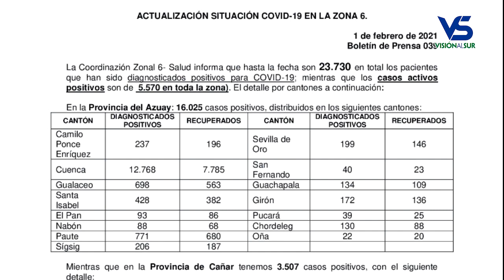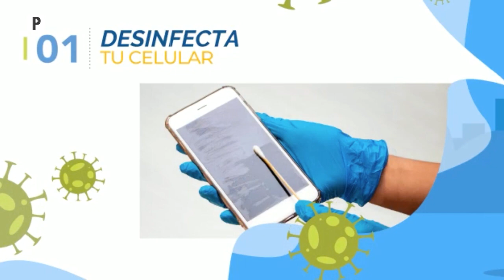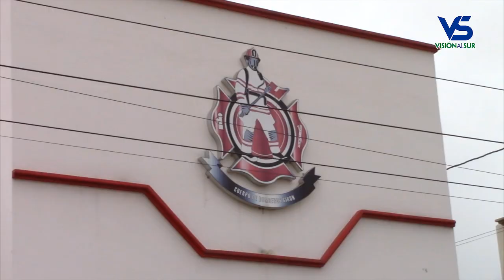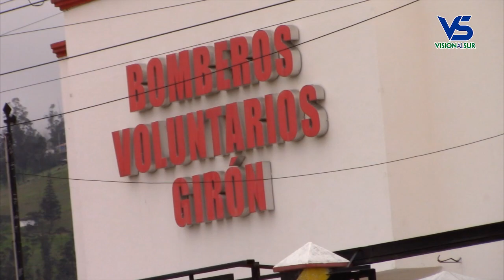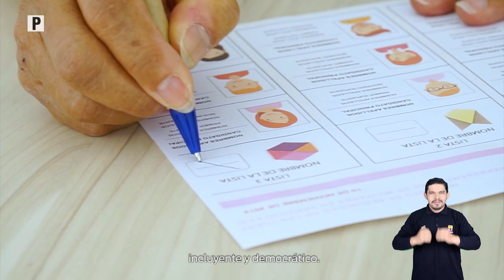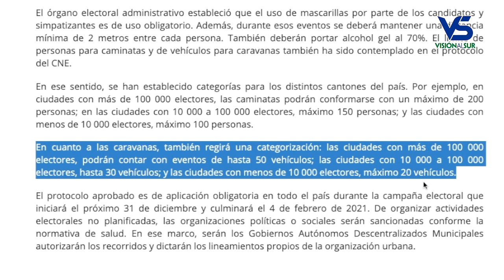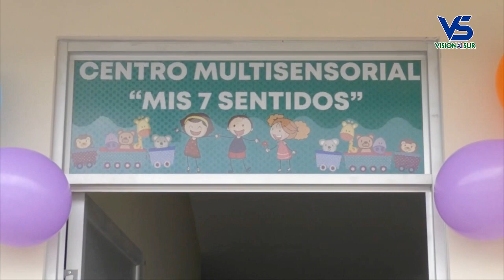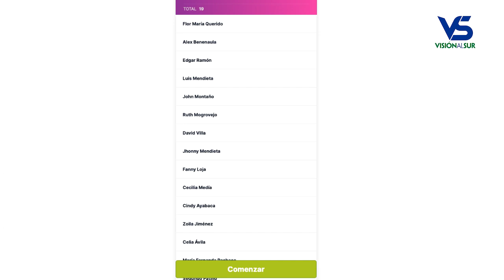Visión al Sur, emisión 1 de febrero del 2021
Los titulares:

Ruben Pintado es el primer bombero gironense en acogerse a la jubilación.
De una terna el alcalde deberá nominar al nuevo jefe de los bomberos de Girón.
Migrantes indocumentados aspiran mejores días con nuevo gobierno en EEUU.
¿Cuáles son los recintos electorales habilitados para Girón?.
Miembros de las Juntas Receptoras del Voto podrán acercarse al hospital para hacerse pruebas de la Covid-19 gratuitas.
Jefe político preocupado por la falta de coordinación del COE ante la pandemia.
Aglomeraciones durante campaña, otro factor para el aumento de contagios en Santa Isabel
Desde este 2021 microempresarios deberán pagar el impuesto del 2% a la renta.
Se inauguró el Centro de Estimulación Multisensorial en el hospital de Santa Isabel.